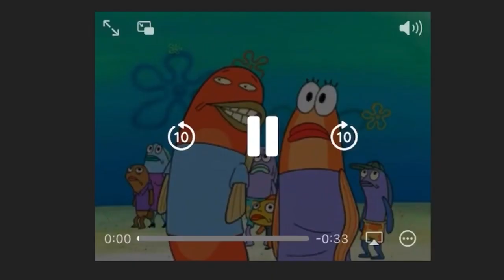[YTP] Junpei joins PAOK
Are you stupid or something?
More like,…..